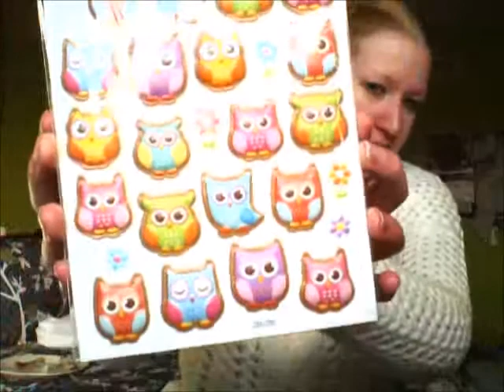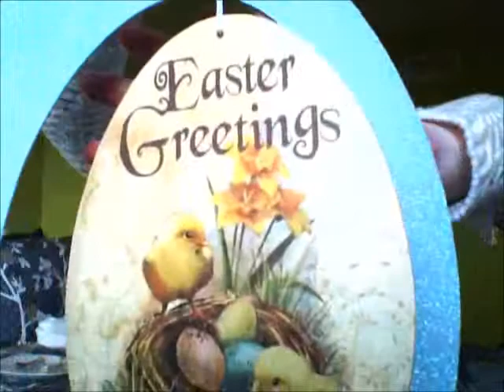Spring Dollar Store Haul - March 2, 2017